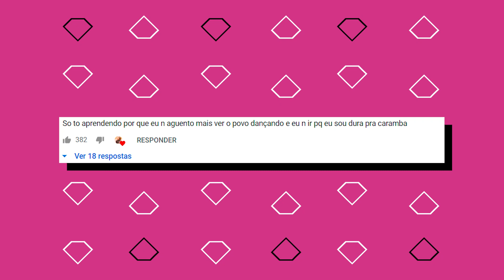(MELHOR EXERCÍCIO🔥) AprendA a mexer o seu QUADRIL - Stiletto Dance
Curso de Dança - "Stiletto Dance na Prática" - Carol Rocha

O "Stiletto Dance na Prática" é um treinamento intensivo, de rápida aprendizagem, de forma altamente didática, produzido pela Bailarina profissional Carol Rocha.
Com essa técnica exclusiva, chamada PME, desenvolvida pela própria Carol Rocha e já experimentada e aprovada por milhares de mulheres no Brasil e exterior, você pode aumentar sua sensualidade, dançando com estilo, como as mais destacadas dançarinas da música pop atual.

Curte, se inscreve seu canal, compartilha e deixa seu joinha!
Vamos lá desafiar o salto?

Página no face: Desafio no Salto

Assine a notificação e ajude o Desafio no Salto a crescer!
Compartilhe no FACEBOOK com os seus amigos :)